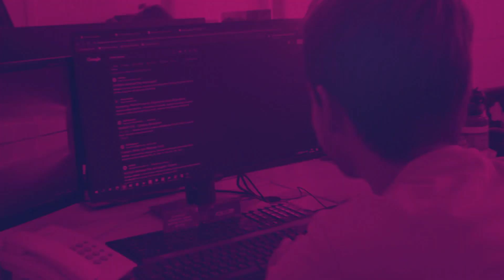Богатырь Комир. Визитка. Отдел информационных технологий. 02.02.2024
Цифрландыру және ақпараттық технологиялар саласының қызметкерлері өздерінің кәсіби мерекелерін 10 қарашада атап өтеді. Бүгінгі таңда бұл сала ең сұранысқа ие салалардың бірі, өйткені қазіргі әлемде IT-технологиялар қарқынды дамып келеді.
«Богатырь Көмір» компаниясында ақпараттық жүйелерді енгізу, әзірлеу, дамыту және сүйемелдеу, ақпараттық қауіпсіздікті қамтамасыз етумен ақпараттық технологиялар бөлімінің қызметкерлері айналысады. Білікті мамандар дербес компьютерлер мен басқа да ұйымдастыру техникаларының үздіксіз жұмысын жүзеге асырады.
Свой профессиональный праздник 10 ноября отмечают работники сферы цифровизации и информационных технологий. Сегодня эта отрасль одна из самых востребованных, ведь IT-технологии в современном мире стремительно развиваются.
В компании «Богатырь Комир» внедрением, разработкой, развитием и сопровождением информационных систем, обеспечением информационной безопасности занимаются сотрудники отдела информационных технологий. Квалифицированными специалистами осуществляется бесперебойная работа персональных компьютеров и другой оргтехники.